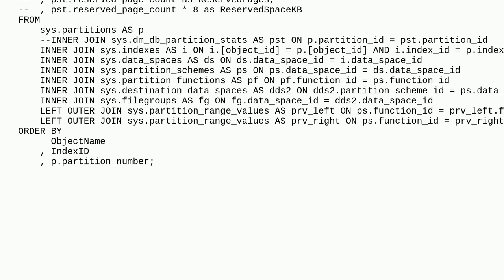Dba: How to get definition of partition function programmatically?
How to get definition of partition function programmatically?

A special thanks goes out to the awesome community

  sql-server partitioning dmv t-sql